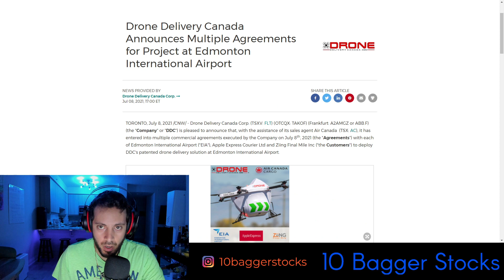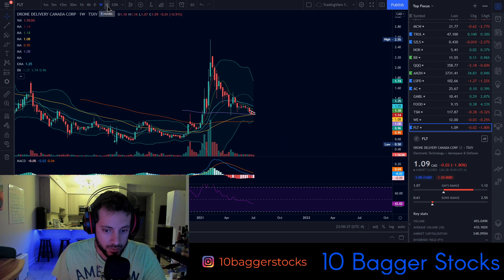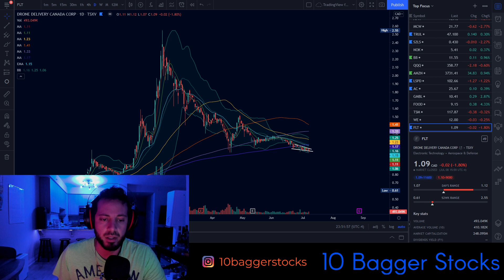DRONE DELIVERY CANADA STOCK (FLT.V) - Is it going to rise?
Drone Delivery Canada stock has been down-trending since mid February. Is a new bull market going to begin? Let's take a look